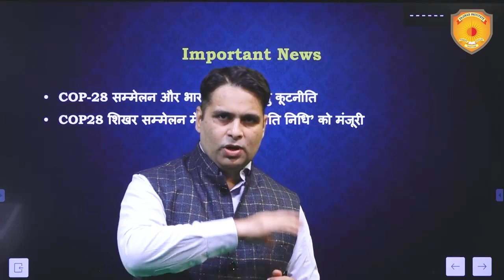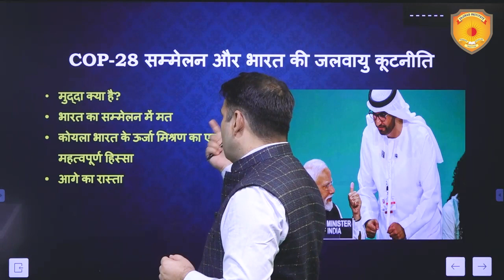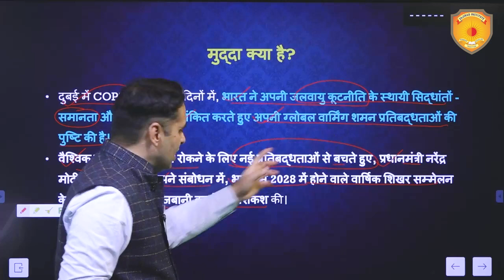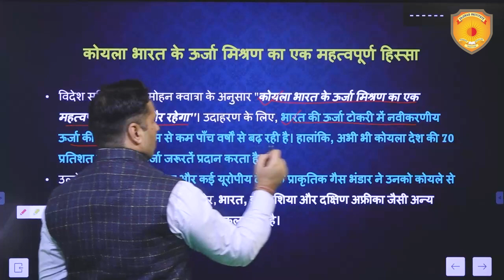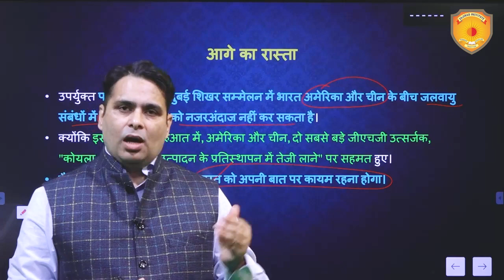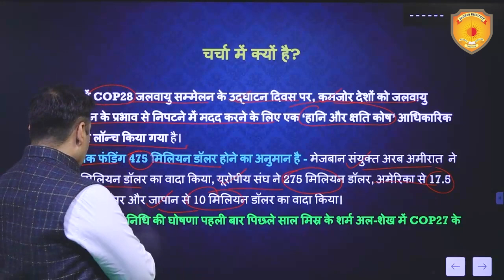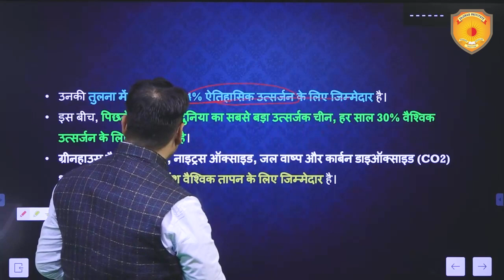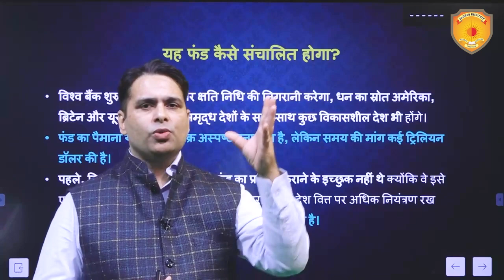02 December 2023 करेंट अफेयर्स Today | डेली न्यूज़ Analysis | UPSC एडिटोरियल | हिंदी करंट अफेयर्स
in this Video, we have covered 02 December 2023 करेंट अफेयर्स Today | डेली न्यूज़ Analysis | UPSC एडिटोरियल | हिंदी करंट अफेयर्स from the relevant sources like The Hindu, PIB, The Indian express and so on, which are important from the perspective of UPSC exam. This will help you understand the current affairs in a best way and boost your preparation for UPSC prelims 2024 Exam.